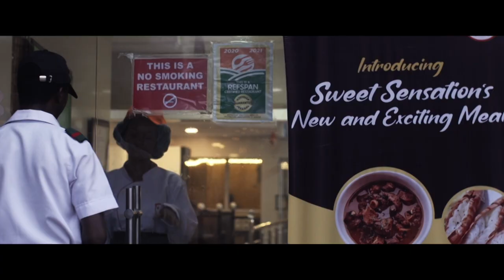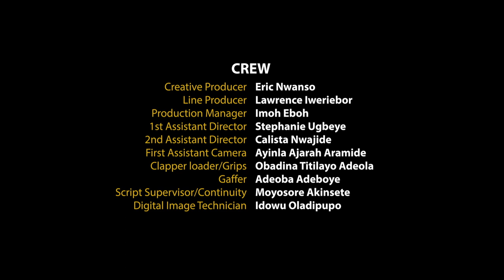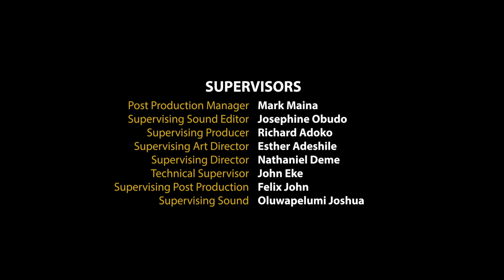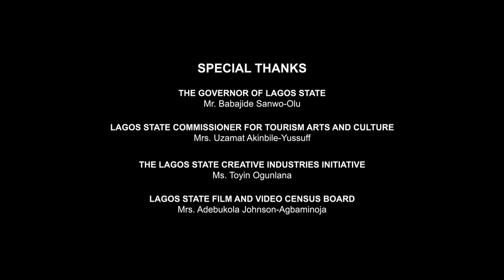Stupid Finder | Short Film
Two brothers and a childhood friend make a living by stealing and selling tech on the black market. When one of the brothers decides to make better choices, it causes friction between them and leads to some life-changing decisions.

Directed by
Dotun Ololade
Sylvester Ahonsi

Written by
Hope Matthew

Produced by
Eric Nwanso
Lawrence Iweriebor
Imoh Eboh
Stephanie Ugbeye

Supervising Producer
Richard Adoko

Executive Producer
EbonyLife Creative Academy

CAST
Ola - Ezekiel Abayomi
Simon - Akorede Ajayi
Aka - Ayodeji Adejumo
Ebere - Joy Chioma Obilo
Business Centre Attendant - Uliyemi Tosan
Police 1- Johnson Ibeh
Police 2- Chibuikem Chris
Pregnant Woman - Ezendu Phoenix
Young Man - Faith Omosor
Security Woman - Imoh Eboh

CREW

Executive Producer
EbonyLife Creative Academy

Supervising Producer
Richard Adoko

Director
Dotun Ololade

Co- Director
Ahonsi Sylvester

Marizu David Ifeanyi

Creative Producer
Eric Nwanso

Line Producer
Lawrence Iweriebor

Production Manager
Imoh Eboh

1st AD
Stephanie Ugbeye

2nd AD
Calista Nwajide

Directing Intern/BTS
Olatunde Alabanla

BTS
Francis

Script Supervisor/Continuity
Moyosore Akinsete

Ayinla Ajarah Aramide

Clapper loader/Grips
Obadina Titilayo Adeola

Gaffer
Adeoba Adeboye

Production Designer
Etienne Benedict

Art Director
Jacktally Okafor Ebuka

Set Dresser
Victor Chuks Ogbuehi
Yali-Williams Esther

Costumier
Precious Araromi ( Pia Couture)
Doyinsola Kayode
Olaitan Joseph Oloruntoyin

Prop
Etienne Benedict
Ridwan Ajibola Giwa

Make up
Danniella Ifeoma Ugoagha
Joseph Edijana

Hair Stylist
Joseph Edijana

Location Sound Mixer:
Oduntan Adeyinka
Boom Operator:
Olanrewaju Orisunmibare
Okoh Daniel Chigozie (ODC)
Sound Utility:
Olagunju Khadijat Abímbola
Dialogue Editors:
Oduntan Adeyinka (The Voice)Olagunju
Khadijat Abímbola
Foley Recordists:
Protek illasheva-Julius Promise
Foley Artists:
Loveth Nneoma
Adeoluwa Adetoyinbo
Agbomire Opemipo
Sound Effects & Ambience Editor:
Fakile-A-Samuel (EL ESPECIAL)
Abiola Fedora Afoja
Music Editor and Composer:  Protek illasheva-Julius Promise
Tanimola Felix
Oduntan Adeyinka (The Voice)
Final Mix:
MUSIC CREDITS
Original Song Title: LEVELS
Written by: Oduntan Adeyinka (The Voice)
Performed by: Oduntan Adeyinka (The Voice)
MUSIC CREDITS
Original Song Title. Fly
Written by: J’Dess (Joy Chioma Obilo)
Performed by: J’Dess
Produced by: HolyZaddy (Tanimola Felix)

Appreciation
1. Sweet Sensation
2. Lasena Water
3. Away Short Lets
4. Mogaji Ope (Ope Compound)
5. Ephods & Mantles
6. Dew Drops